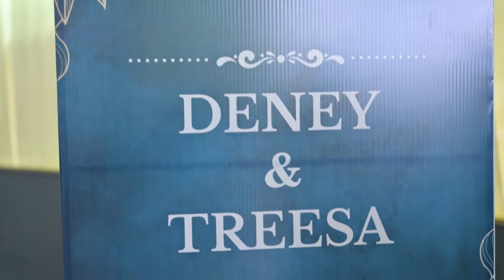Deney Tressa engagement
mp photography